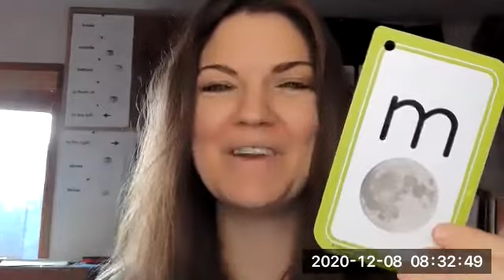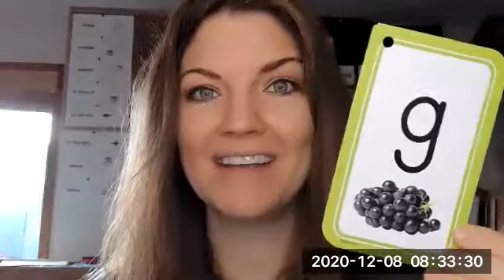Phonics for Wednesday, December 9, 2020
Daily phonics will help students improve speaking and reading; encourage your kid to do the activities aloud with big, clear voices!  Mrs. Newman's Kindergarten class continues to be online, and these mini-lessons supplement the work in the live classes.